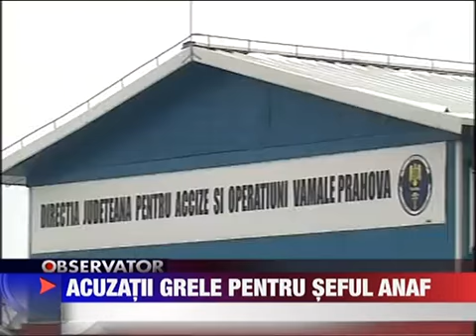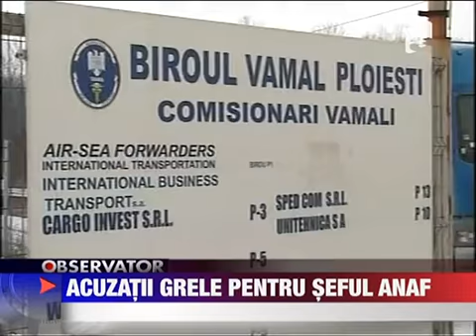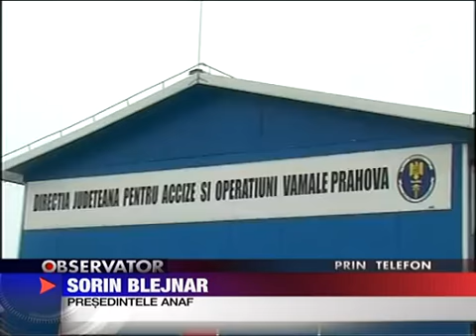O parte din spaga din vami ajungea la presedintele ANAF Sorin Blejnar 25 FEBRUARIE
O parte din spaga din vami ajungea la presedintele ANAF Sorin Blejnar. Este declaratia incendiara pe care a facut-o in fata instantei seful Vamii Ploiesti Cornel Costea care a fost arestat azi- noapte pentru 29 de zile. Costea a fost prins in...